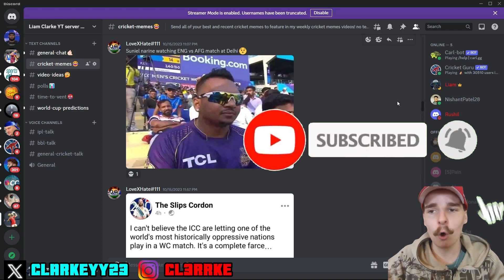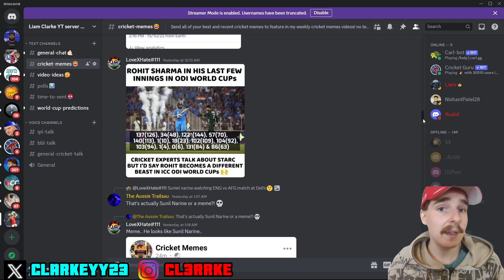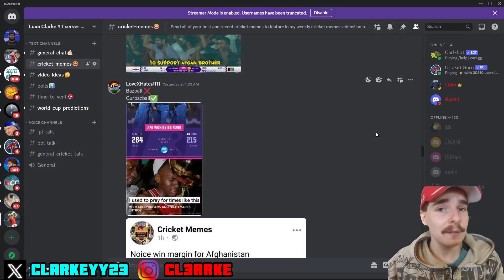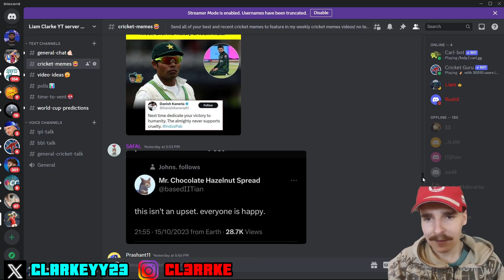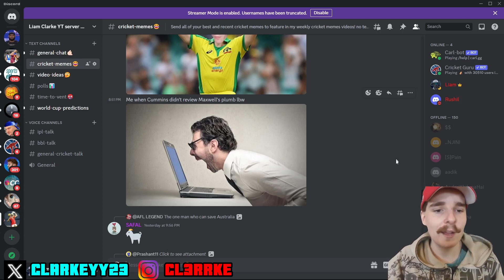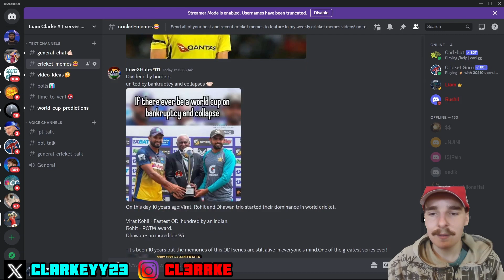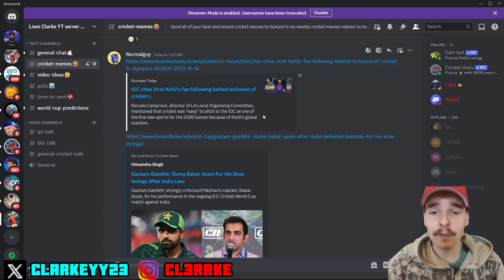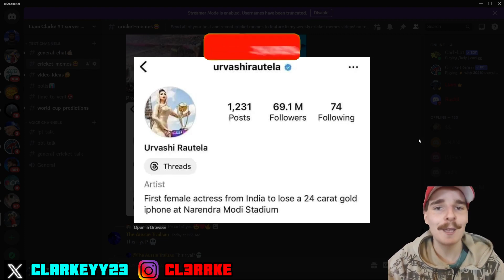The FUNNIEST Cricket MEMES Of 2023! 😂 #174